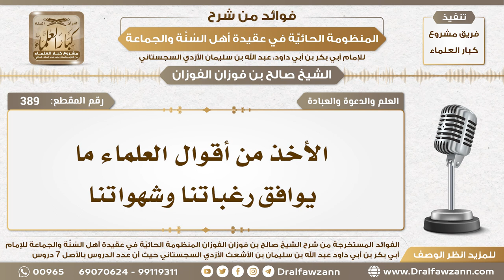389 - الأخذ من أقوال العلماء ما يوافق رغباتنا وشهواتنا - الشيخ صالح الفوزان